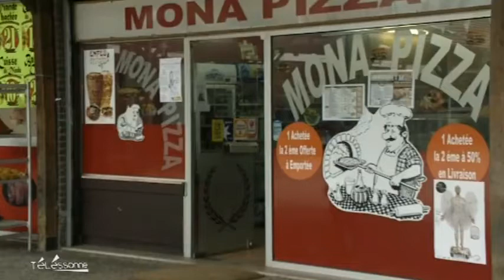Un arrêté anti-consommation d'alcool pour Fleury-Mérogis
Sites webs/blogs, copiez cette vidéo avec le bouton "Intégrer" !
 Le maire de Fleury-Mérogis a établit un arrêté municipal anti-consommation d'alcool à cause des divers problèmes liés à la consommation d'alcool et de drogue dans la ville.